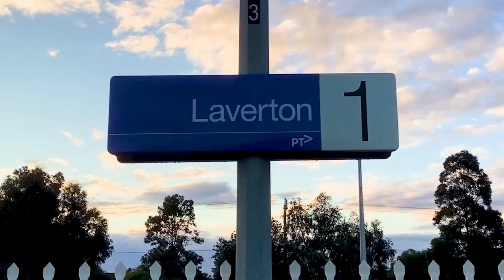Flying to Melbourne Ballpark from Laverton Station ✈️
Did you know there’s an express train that goes to the Laverton station, next to the ballpark? Plus there is a direct footpath that takes you to our front door in under 12 minutes!